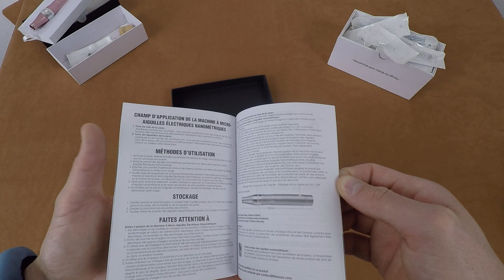Дермаштамп Dermapen Microneedling PELKAS